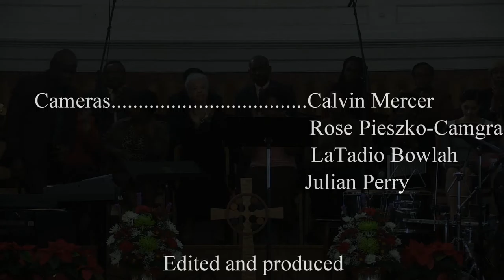Sermon: "You Too Are Invited To The Promise" ~ 12132015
First Presbyterian Church in Jamaica Queens NY. Lay Pastor B. Sanders-Lane.